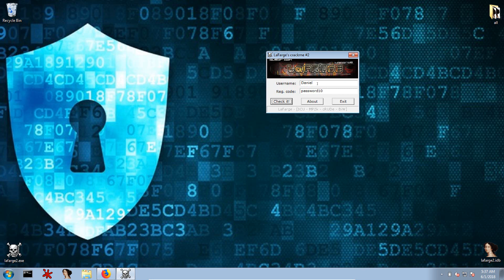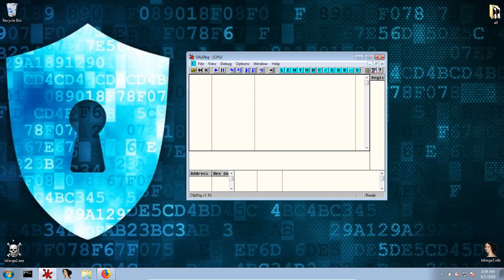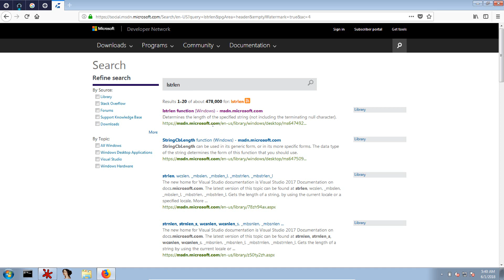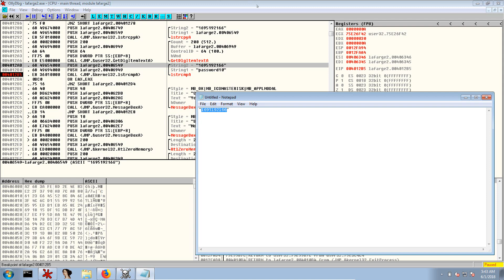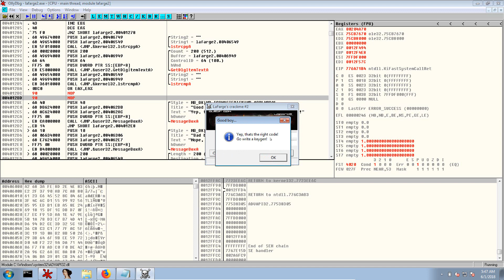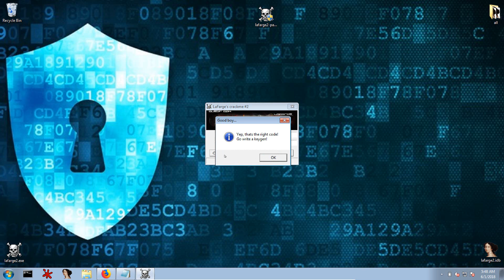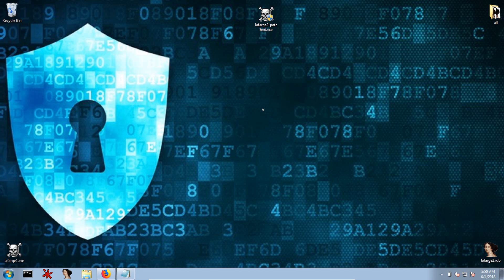How to Reverse Engineer Binary Applications - Lafarge2 Walkthrough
Books I recommend for Penetration Testing and Ethical Hacking:

1. TJ O'Connor - Violent Python
2. Dafydd Stuttard - Web App Hacker' s Handbook (2nd Ed)
3. Peter Yaworski - Web Hacking 101
4. Jon Erickson - Hacking: The Art of Exploitation (2nd Ed):
5. Peter Kim - The Hacker Playbook 3 (2018)
6. Peter Yaworski - Real-World Bug Hunting

Whatever type of tests you're doing, only perform them in safe and legal environments and with the appropriate permissions.

This is the first reverse engineering demonstration that I do on the channel. Hopeful it's not the last one too!

In this demo, I'm going to patch one of the binaries from the popular repository of crackmes. This binary is Lafarge2 and my purpose is to find the address in memory where it compares my registration code with the correct one and bypass that comparison. I'm simply filling the instruction with NOPs.

The full reversing and keygenning of this binary is made in this super insightful video below (by JC), and I might do that in the future, as I become better at reversing.

I hope you enjoy this and I hope you learn somthing from it.

Only perform these types of engagements in safe and legal environments and with the appropriate permissions.